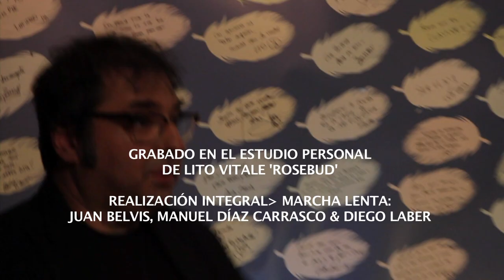Yusa, Lito Vitale │Flash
"Flash" interpretado por Yusa y Lito Vitale en el programa de TV "Ese amigo del alma" año 2012.